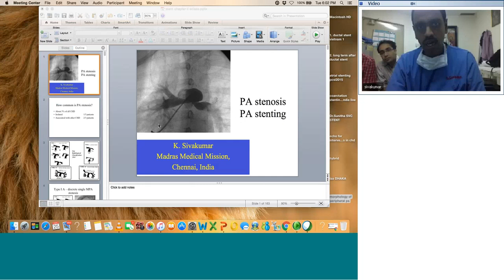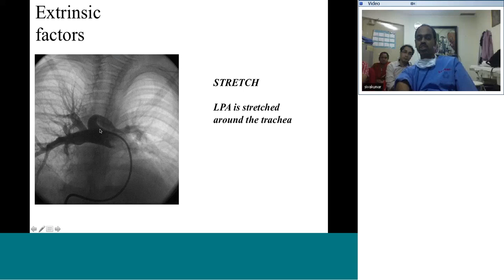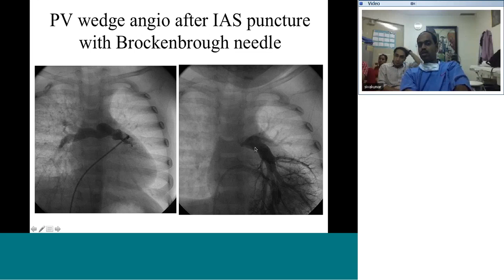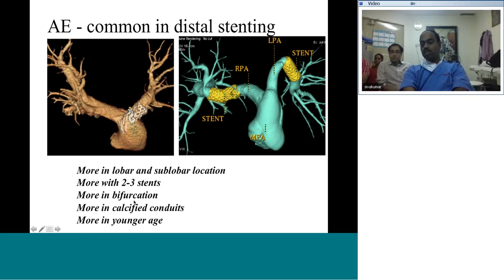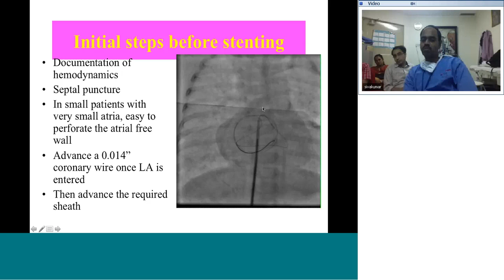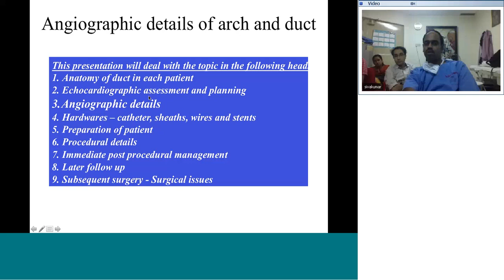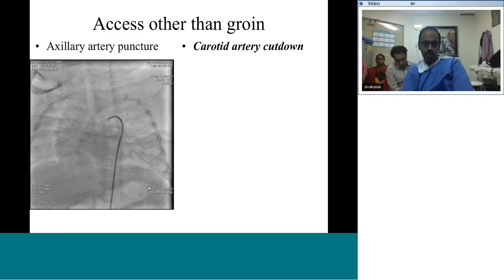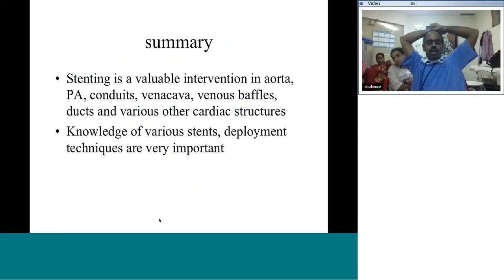StentsIAS/PDA/COA/PA stenting including hardwares, stents available Part 2 by Dr Sivakumar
Cardiology e-teaching on Topic: " Stents IAS/PDA/COA/PA stenting including hardwares, stents available" Part 2 by  Dr Sivakumar,HOD,The MADRAS MEDICAL MISSION,Chennai